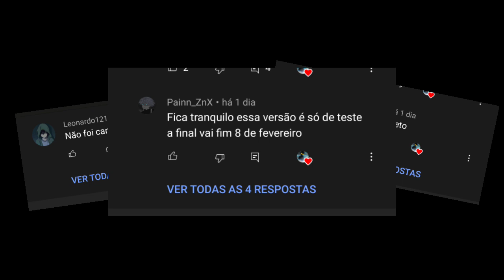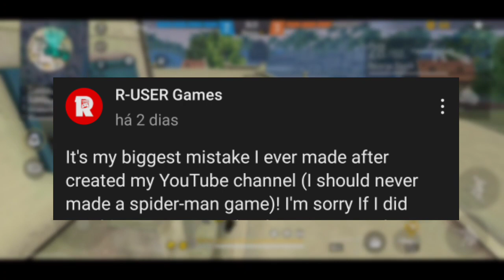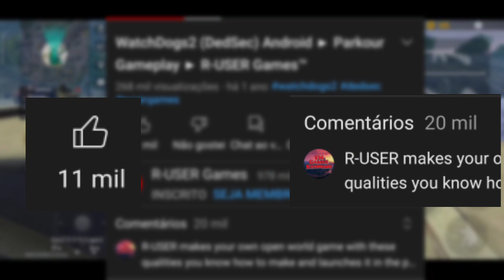Por Que O Marvel's Spider Man Mobile Foi CANCELADO?!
Saaaaaalveee gurizada, nesse vídeo expliquei o motivo do Marvel's Spider Man Mobile ter sido cancelado! então ja vai compartilhado com seus amigos que estavam ansiosos pra esse jogo!

Comenta: "Eu Leio A Descrição" Para eu saber que você lê a descrição kkk

Salve Salve Galera! Aqui É O ZicaNinja Trazendo Mais Um Vídeo Naquele pique Naquele modelo, heheheh! Se Inscreve Ae Caso tenha gostado, Trago Vídeos De Lac,Minecraft,Free Fire BattleGround, Jogos de Terror E Muito Mais! ;)

Easter Egg Para Quem Lê A Descrição: Meu Segundo Canal É PkTcBadGuy, Passem lá mas ó, Não Conta Para Ninguém ! esse é nosso segredinho hehe !